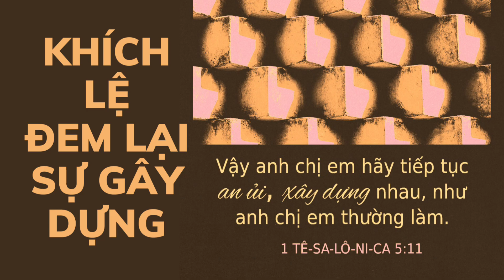Vậy anh em hãy khích lệ nhau và xây dựng nhau như anh em vẫn làm/I Tê-sa-lô-ni-ca 5:11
Vậy, anh em hãy khích lệ nhau và xây dựng nhau, như anh em vẫn làm.